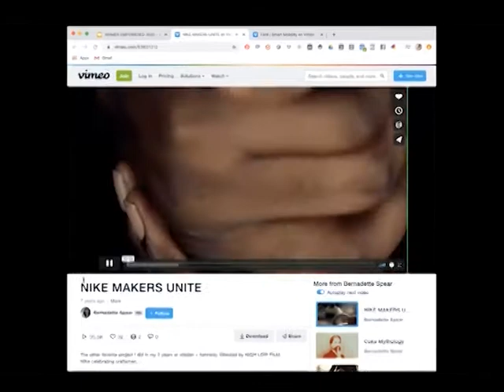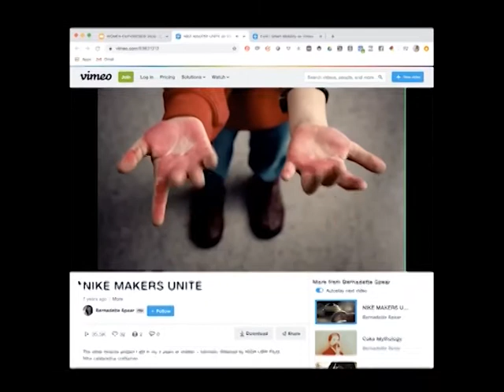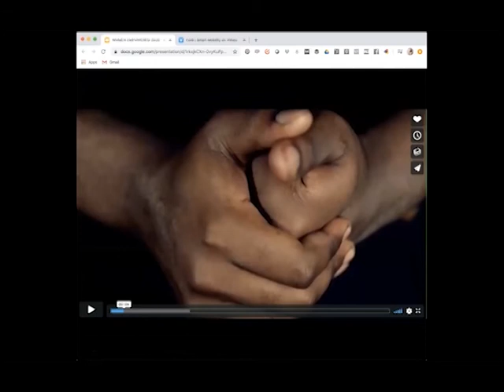How Nike Recruits Innovative + Creative Talent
To us at Untold Content, Nike's recruitment video for innovators is an epic example of a brand establishing organizational alignment from the jump. In this video, we share how their video exhibits key innovation storytelling techniques.

This video appeared under Nike's job search for innovation.